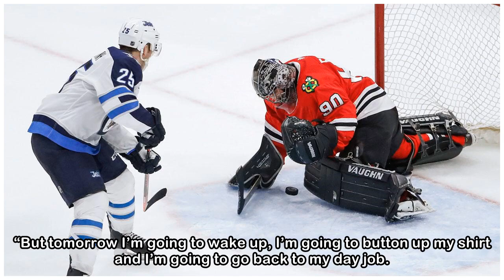5 best facts about Scott Foster's 14 minutes of Blackhawks fame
5 best facts about Scott Foster's 14 minutes of Blackhawks fame
 We’ve got a late contender for feel-good hockey story of the year, and his name is Scott Foster. On Thursday, Foster signed an ATO with the Chicago Blackhawks as an emergency backup following a pregam...